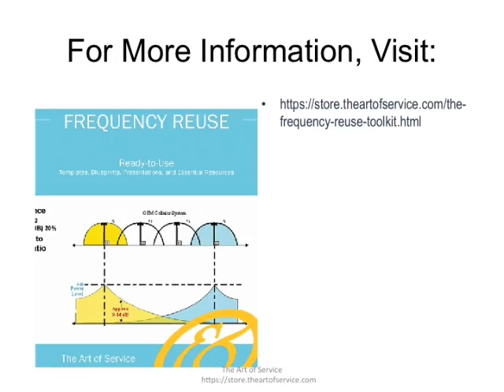The frequency reuse Toolkit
This innovative set of documents and ready-to-use templates will provide you with a head start for both learning and applying of a frequency reuse approach that meets today's standards.